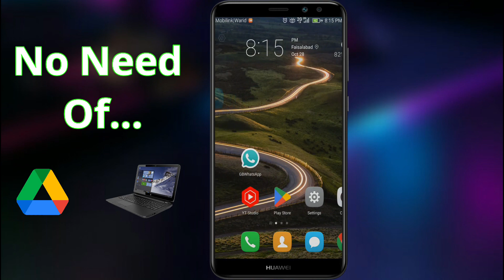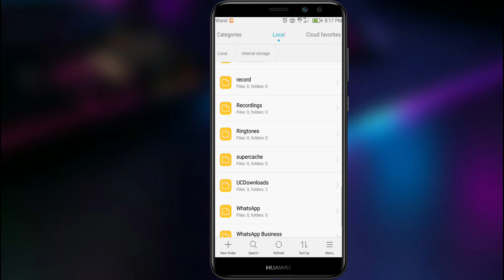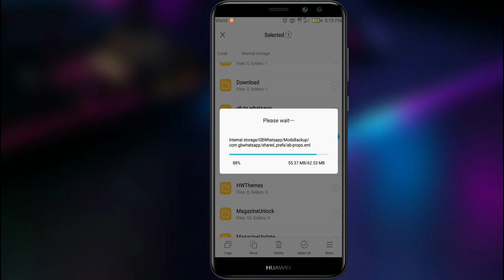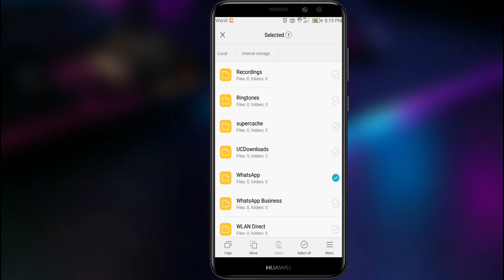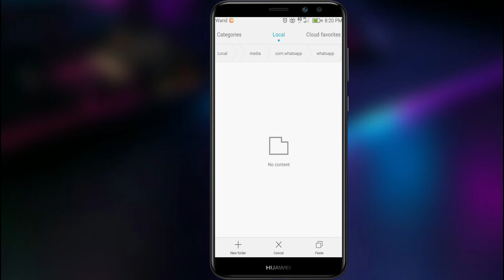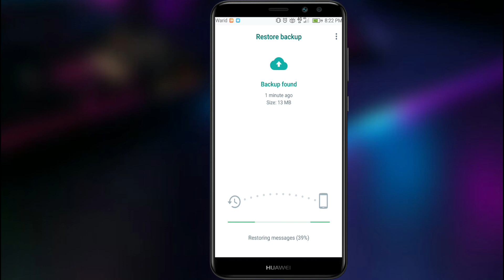Transfer Chats And Media From GBWhatsapp To Whatsapp In 2022 |New Trick| GB To Whatsapp Data Backup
Transfer Chats And Media From GBWhatsapp To Whatsapp In 2022 | New Trick | GB To Whatsapp Data Backup in 2022

Today in this video I will tell you how can you transfer you GBWhatsapp data (messages and multimedia) to normal Whatsapp without google chrome and without using PC. Method is very simple but there are a few steps that should be performed very carefully because if you made any mistake you will be able to restore data.

1)How to backup GBWhatsApp chats to normal Whatsapp in 2022
2)How to convert WhatsApp into GB WhatsApp 2022
3)How to restore GBWhatsApp backup from Google Drive
4)How to restore deleted chats on GB WhatsApp
5)GB WhatsApp chat history
6)GB WhatsApp unable to restore backup
7)How to restore GBwhatsapp chat backup to Whatsapp
8)Restore GBWhatsapp backup on new phone 2022
9)GB Whatsapp old deleted chat recovery without PC and google chrome